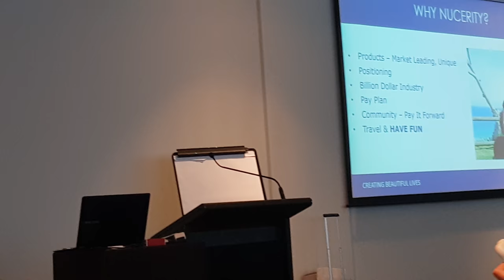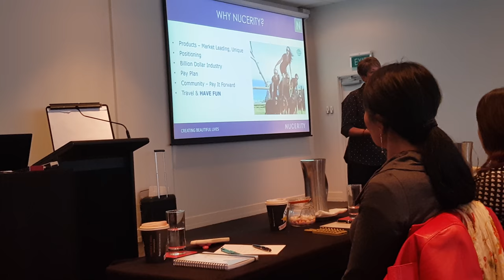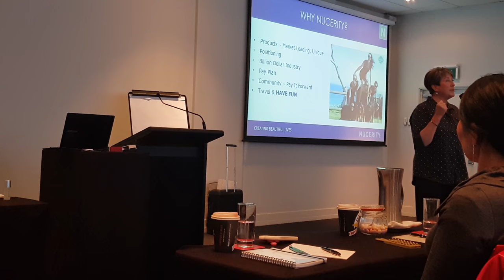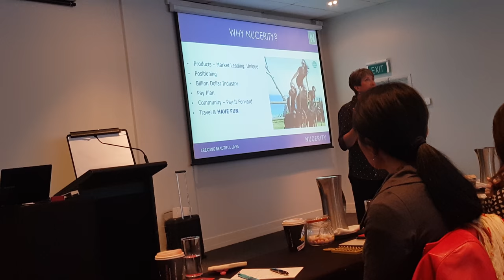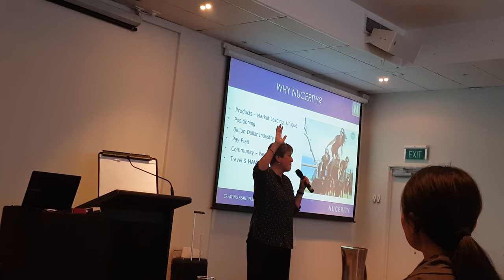Best skin care bussiness